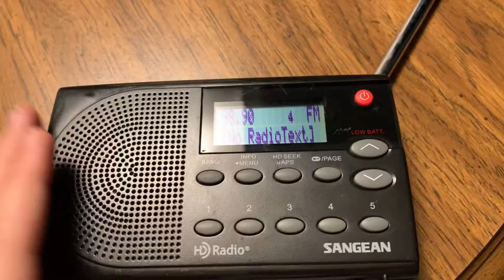WEMP 98.9 Two Rivers, WI Station ID